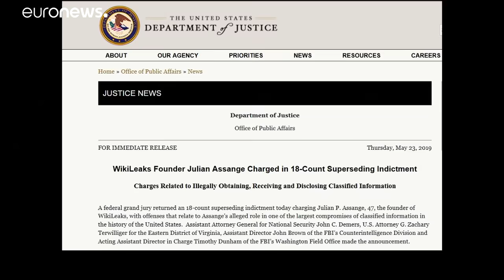EEUU presenta 17 nuevos cargos contra Julian Assange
Entre ellos, el de espionaje y el de poner en peligro la vida de muchas de sus fuentes por publicar cientos de miles de documentos altamente clasificados de las guerras de Irak y Afganistán. Las nuevas acusaciones podrían suponer hasta 170 años de cárcel según la prensa estadounidense. …